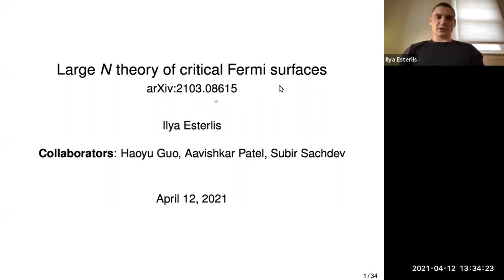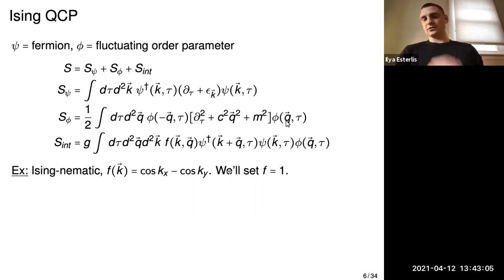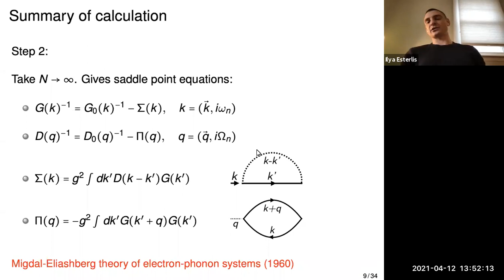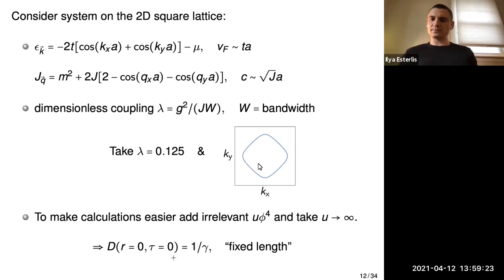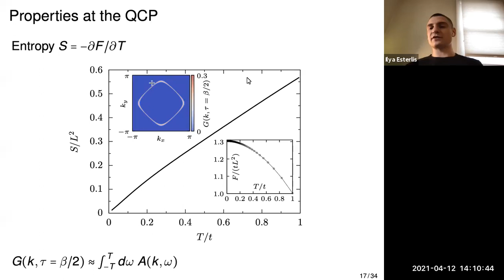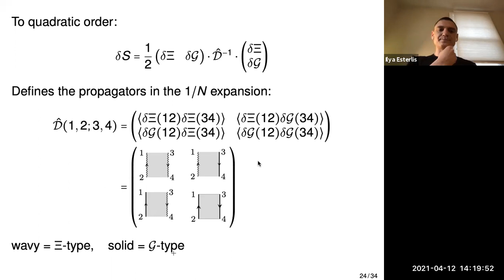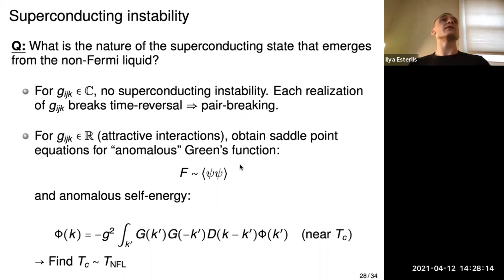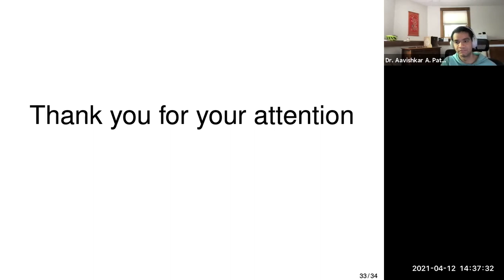Ilya Esterlis - Large N theory of critical Fermi surfaces - 2021/04/12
I  will discuss recent work on a large-N theory of critical Fermi surfaces in two dimensions. The theory applies directly to the onset of Ising order in a Fermi liquid, and is easily generalized to other forms of order. By employing random couplings in flavor-space while retaining spatial translation invariance, we find the large-N saddle point equations are the same as those appearing in other contexts; e.g., Eliashberg-like theories, and our approach therefore provides a systematic framework for assessing and going beyond such theories. I will also discuss the the large-N phase diagram of the system away from criticality, and show that the ordered side is characterized by a regime of unusually strong thermal fluctuations. Time permitting, I will also review the behavior of various fermion bilinear operators, which can be used to diagnose the instabilities of the critical Fermi surface.